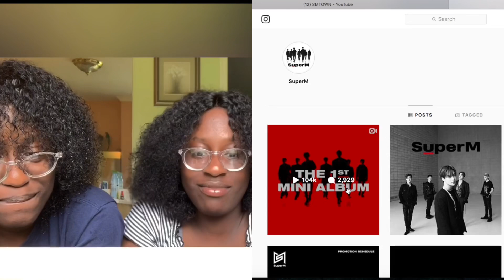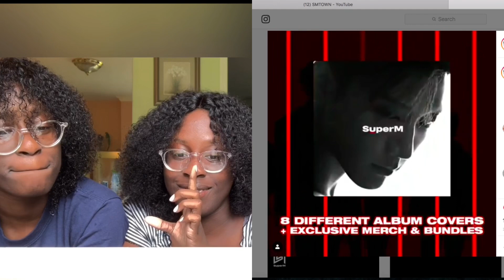SUPER M ‘Intro’ + Insatgram Reactions